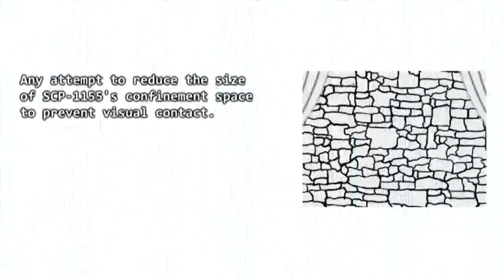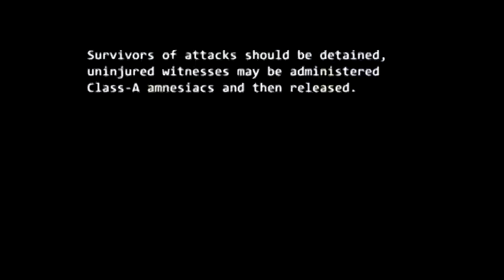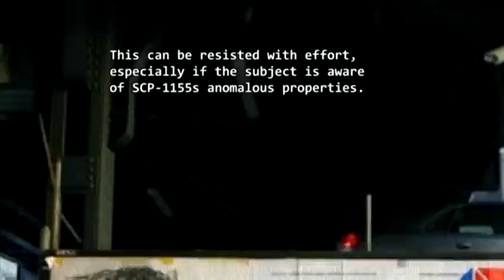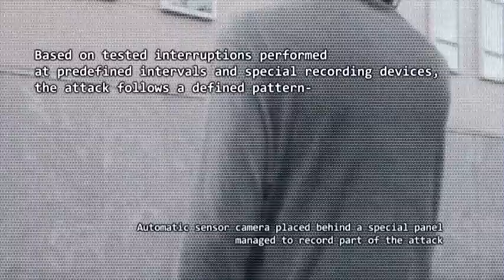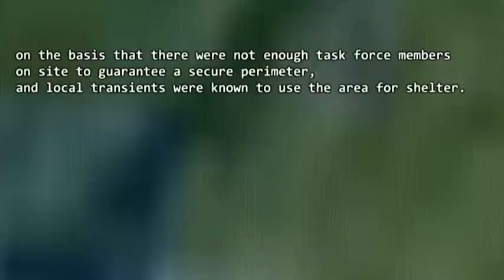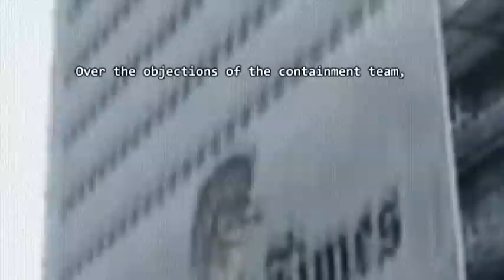SCP DOCS - SCP-1155 Containment procedures CLASSIFIED INFORMATION. AUTHORIZED PERSONNEL ONLY.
Document detailing containment procedures for object SCP-1155.